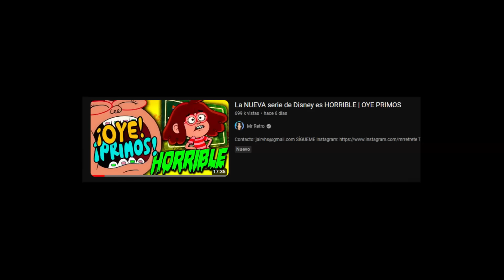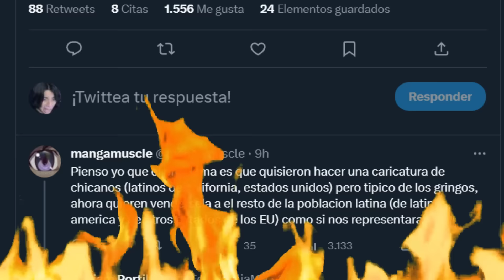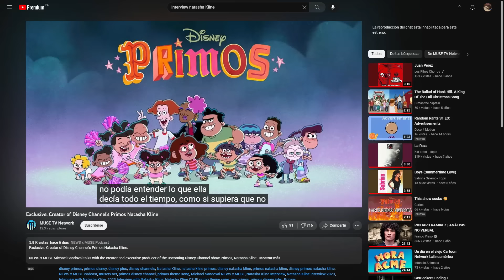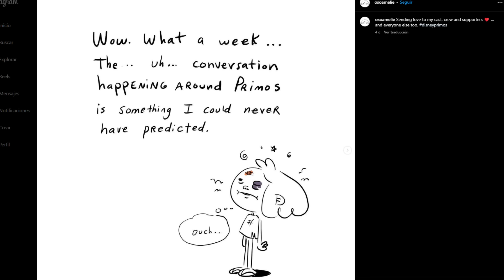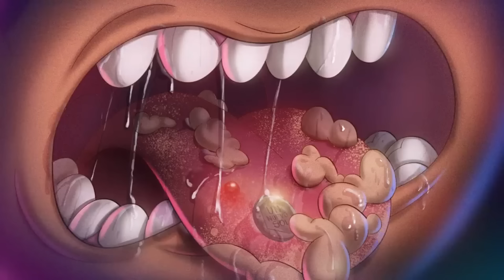El Corto Peruano que HUMILLÓ a Disney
Durante el registro, utiliza el código AZUR555 para recibir un enorme pack de inicio que incluye 500 doblones, 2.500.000 créditos, 5 días de cuenta premium, 1 contenedor premium y los dos comandantes de Azur Lane, Cheshire y Azuma.
El código promocional es solo para nuevos jugadores que se registren por primera vez en el portal de Wargaming.